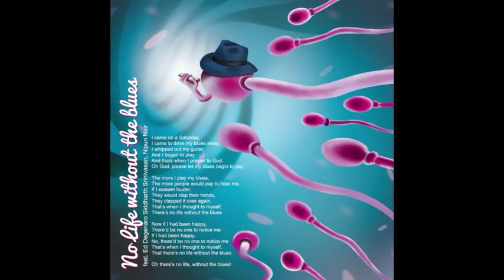Blues Conscience - No Life Without the Blues ( Feat. Ed Degenaro, Sidharth Srinivasan & Nipun Nair )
From the Album Down & Dirty.